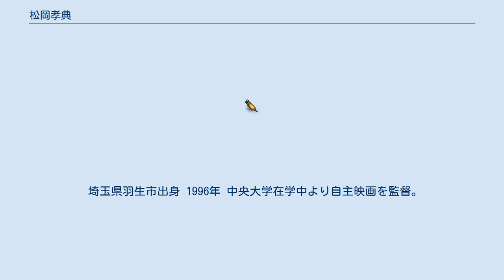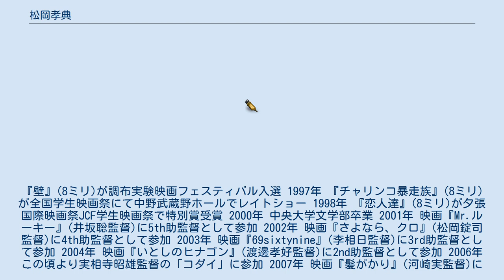松岡孝典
松岡孝典（まつおか たかのり、1976年3月16日生 ）は、映像監督。
2014年以降、監督業として作品多数。
 埼玉県羽生市出身 1996年 中央大学在学中より自主映画を監督。
『壁』(8ミリ)が調布実験映画フェスティバル入選 1997年 『チャリンコ暴走族』(8ミリ)が全国学生映画祭にて中野武蔵野ホールでレイトショー 1998年 『恋人達』(8ミリ)が夕張国際映画祭JCF学生映画祭で特別賞受賞 2000年 中央大学文学部卒業 2001年 映画『Mr.ルーキー』(井坂聡監督)に5th助監督として参加 2002年 映画『さよなら、クロ』(松岡錠司監督)に4th助監督として参加 2003年 映画『69sixtynine』(李相日監督)に3rd助監督として参加 2004年 映画『いとしのヒナゴン』(渡邊孝好監督)に2nd助監督として参加 2006年 この頃より実相寺昭雄監督の「コダイ」に参加 2007年 映画『髪がかり』(河崎実監督)にチーフ助監督として参加 2009年 ユニテントのVPを監督(「ユニトレンド」) 2011年 映画『カルテット!』(三村順一監督)にチーフ助監督として参加 2012年 映画『関西ジャニーズJr.の太秦行進曲』(本木克英監督)でメイキングディレクターとして参加 2013年 映画『おしん』(冨樫森監督)にメイキングディレクターとして参加